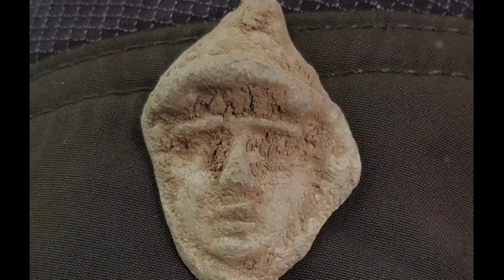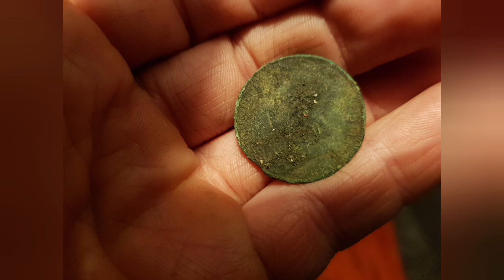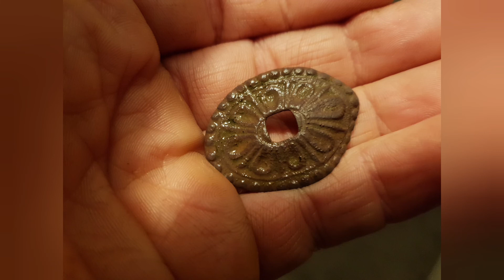DERRINGER CAP GUN! Scottish Metal Detecting UTR 48 🏴󠁧󠁢󠁳󠁣󠁴󠁿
Out swinging for acouple of hours in Midlothian 🏴󠁧󠁢󠁳󠁣󠁴󠁿

5 deer at the start of the video.

Finds...

Lead bag/bale seal.
1818 Victoria half penny.
Musket ball.
William IV penny 1800s •
Petersfield token/coin 1795.
Toy derringer cap gun (made in England just after WWII)

• William IV (William Henry; 21 August 1765 – 20 June 1837) was King of the United Kingdom of Great Britain and Ireland and King of Hanover from 26 June 1830 until his death in 1837.

Music during video from Scottish band...

For a 🏴󠁧󠁢󠁳󠁣󠁴󠁿 Snood/facecover...

Thanks BS 🏴󠁧󠁢󠁳󠁣󠁴󠁿